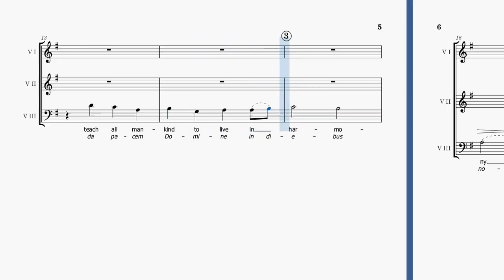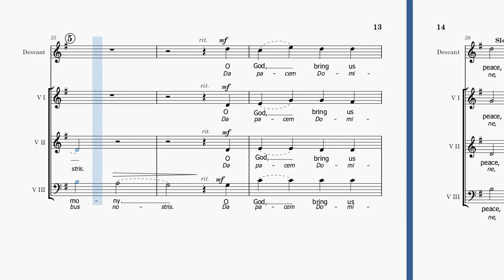Bring Us Peace (Da Pacem Domine) - Voice 2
Bring Us Peace (Da Pacem Domine) - 3-Part Mixed Edition (Voice 2)
Words and Music by Melchior Franck (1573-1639)
Arranged by Linda Spevacek

Please note that the piano score has been hidden so as to not infringe on the composer or arranger's copyrights. Viewers will benefit most by referring to the original score while listening to this video.